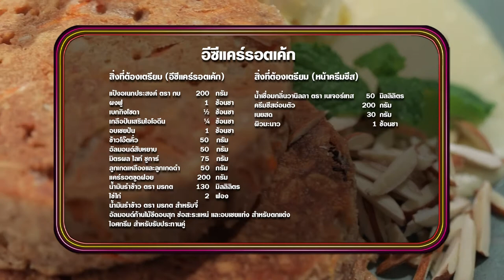'นานา' VS 'เท็ดดี้' เป่ายิงฉุบทำเมนู อีซีแคร์รอตเค้ก l FOOD FIGHTO l EP.134 [3/3]